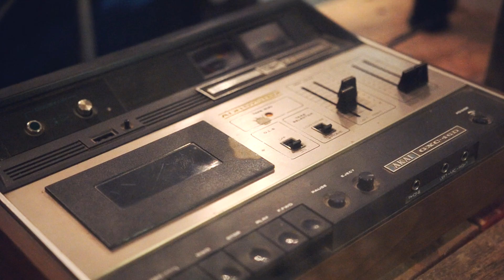Inauguração da nova Loja Black Light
Supakrazy REPORT da inauguração da nova loja da Black Light no Bairro Alto. Aconteceu dia 22 de Março de 2014 e contou com a presença de Dj NelAssassin e Best Boy Grip.

SUPAKRAZY é Cultura Urbana com ATITUDE.
Sou EU, és TU, Somos NÓS...
É tudo ao molho e FÉ na BATIDA.

CRÉDITOS

Miguel d'Almeida
Realização | Câmara | Edição | Pós-Produção | Voz Off